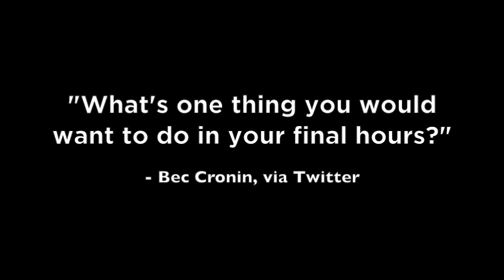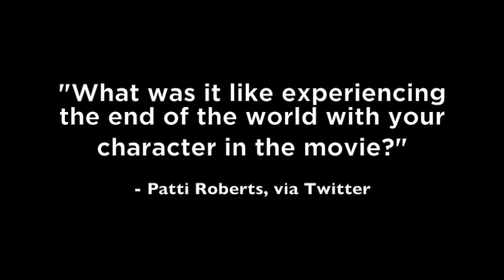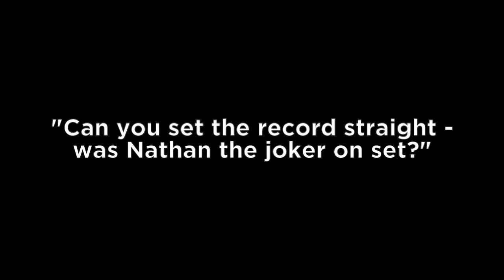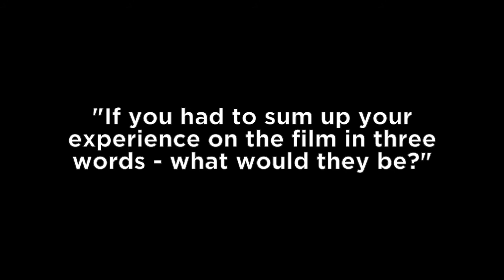These Final Hours (2014) Exclusive Jessica de Gouw Interview [HD]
These Final Hours (2014) In Cinemas July 31
Follow Roadshow Films online:

Filmed over five weeks in Western Australia, the apocalyptic thriller won the coveted The Age Critic's award for best Australian Feature at the 2013 Melbourne International Film Festival.

The film asks the hard hitting question "What would you do on the last day on Earth?"

THESE FINAL HOURS tells the story of a self-obsessed young man (Nathan Phillips) as he makes his way to the party-to-end-all-parties on the last day on Earth and stars an ensemble of rising Australian acting talent. Zak Hilditch, who wrote and directed the project, is one of Australia's foremost up and coming talents. His short film Transmission which was made as a companion piece for THESE FINAL HOURS was nominated for Best Film at the 2013 AACTA Awards and won Best Screenplay.

THESE FINAL HOURS was developed through Screen Australia's Springboard program and with the assistance of ScreenWest.

It's the last day on Earth, twelve hours before a cataclysmic event will end life as we know it. A troubled young man named James makes his way across a lawless and chaotic city to the party to end all parties. However, along the way he ends up saving the life of a little girl named Rose, desperately searching for her father. Stuck with the unexpected burden of responsibility, James is forced to come to terms with what really matters in life and helps Rose find her father which ultimately leads him on a path to redemption.